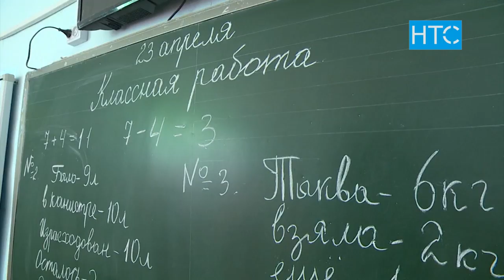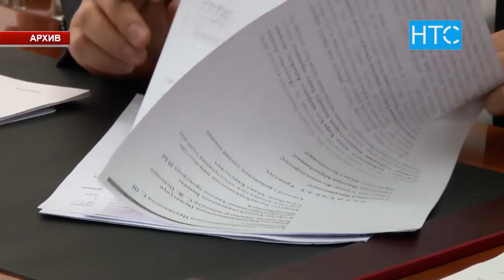Отличник образования. Как им стала 23-летняя учительница? / 08.10.19 / НТС